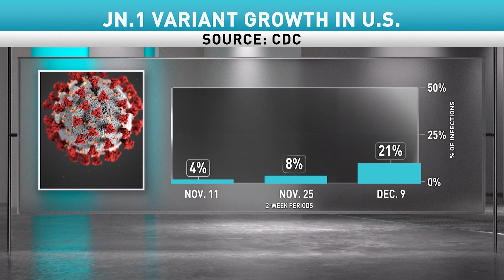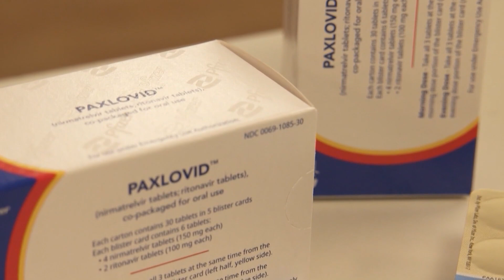New strain of COVID spreading across the country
JN.1 has been dubbed a 'variant of interest' by the World Health Organization because of how quickly it spreads.